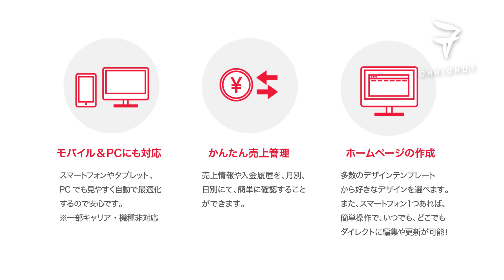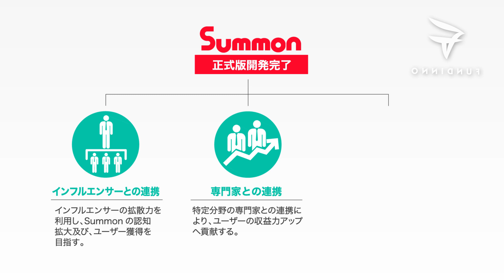株式会社MOSO Mafia